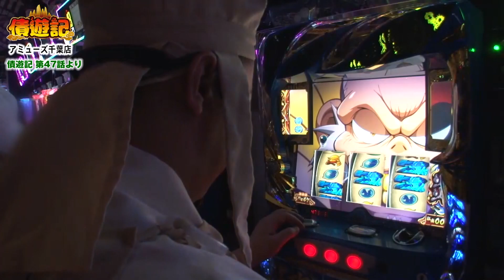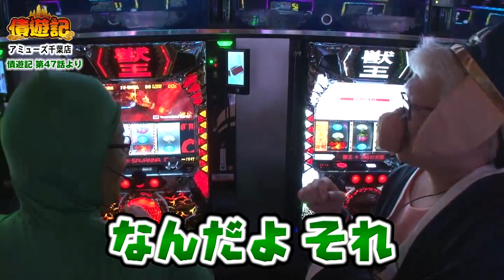【債遊記 第47話 切り抜き】これがゴネ得ってヤツです！！[ジャンバリ.TV NEXT][パチンコ][パチスロ][スロット]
JANBARI.TVで大人気の「債遊記」はこちらから全話お楽しみ頂けます！

今回は債遊記　第47話のワンシーンをお届けします！